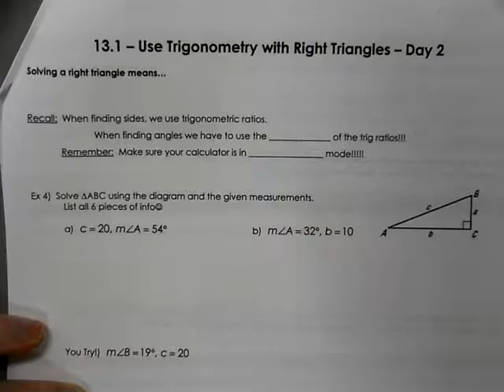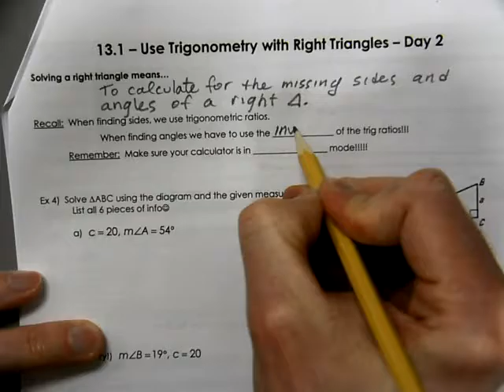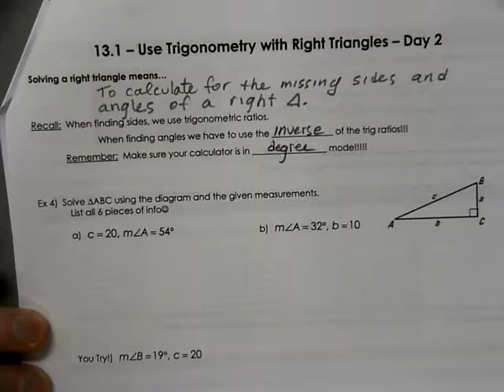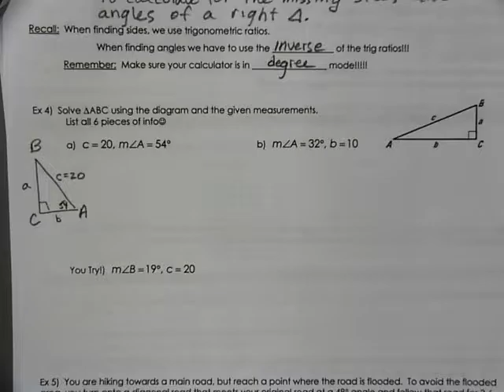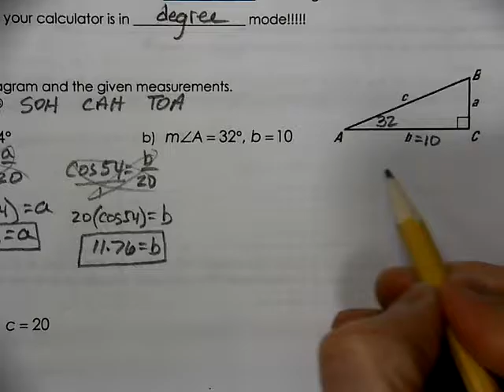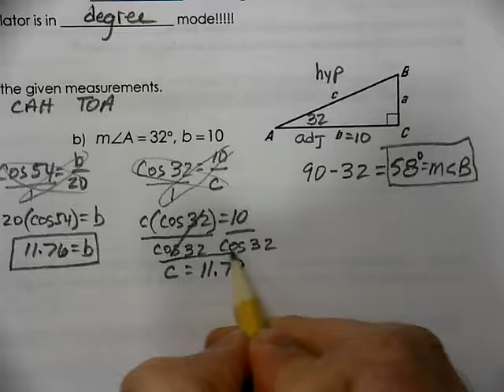Ch13 1 notes day 2a trigonometry